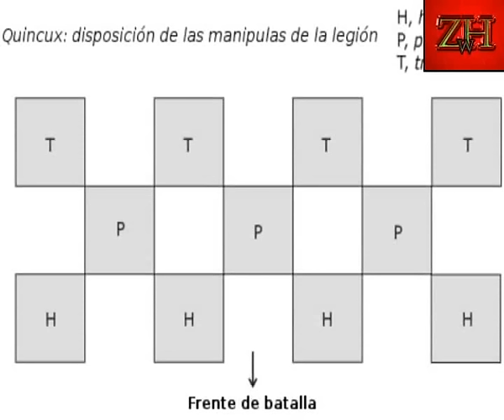ROMA:Capitulo 2 La caída de los Samnitas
Segundo capitulo de esta serie en donde trataremos las reformas en el ejercito romano y su lucha por su expansión en la península itálica,acompáñenos en este recorrido...